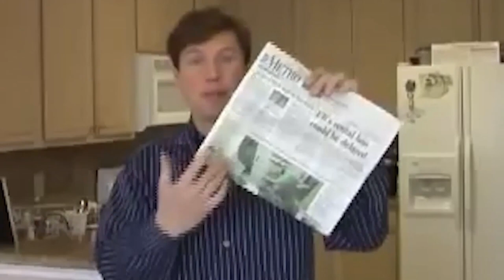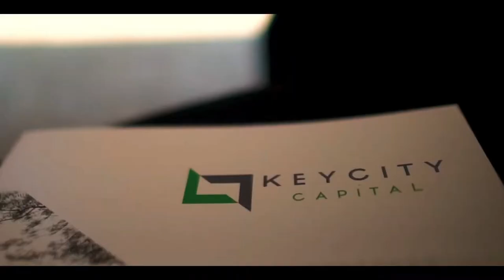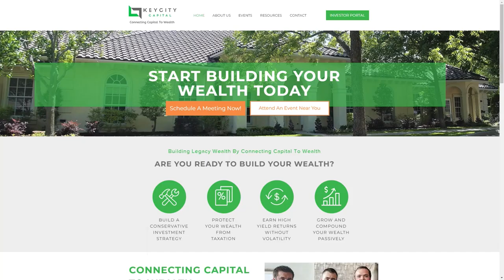Stephen Patterson, KeyCity Capital | The Jeff Crilley Show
When most people think about investing, they think about Wall Street, they think about the stock market, they think about traditional stocks like AT&T and Apple. But with the stock market being so flaky, a lot of money is now moving into investing in real estate. To talk about that today, Stephen Patterson, he is the Director of Investor Relations at @keycitycapital8868.